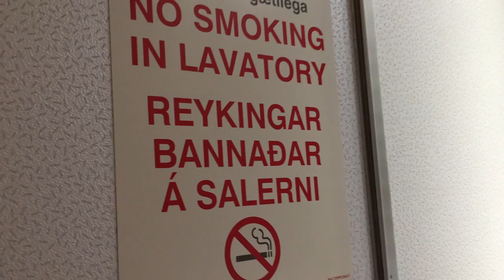"SCRABBLE"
Self-banished to the airplane bathroom for being so loud, Jenifer talks about our game of Scrabble